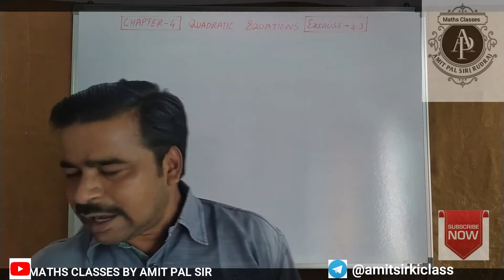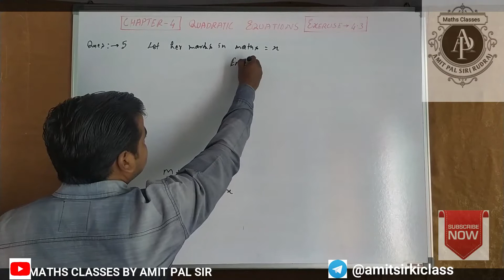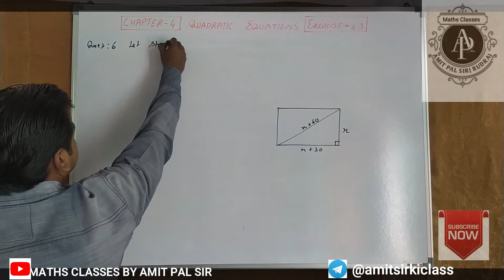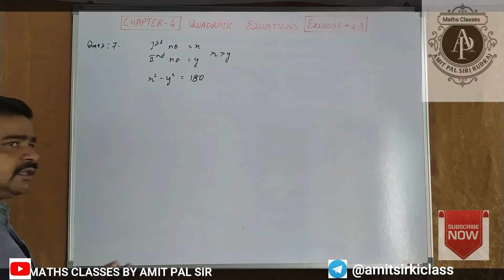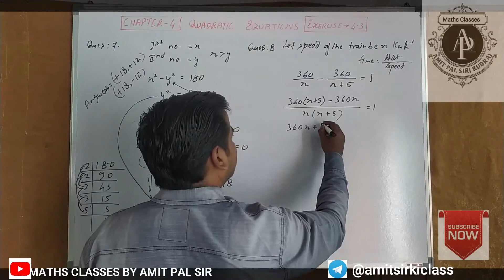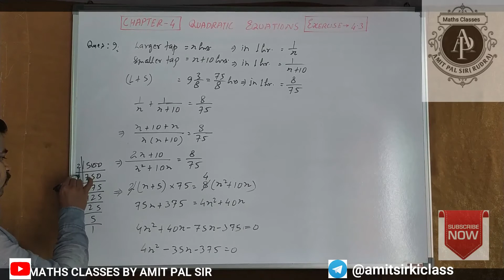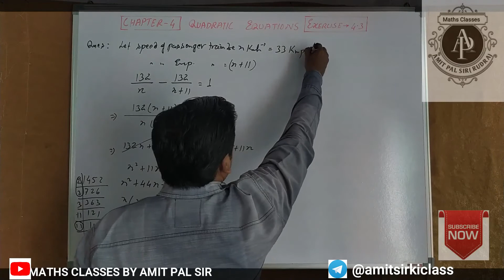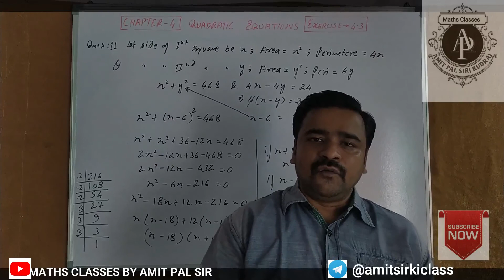N.C.E.R.T| CLASS 10 | CHAPTER-4 | QUADRATIC EQUATIONS | EXERCISE-4.3 (QUESTIONS 5 TO 11)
This is the second part of Exercise 4.3 contains remaining questions from this exercise.